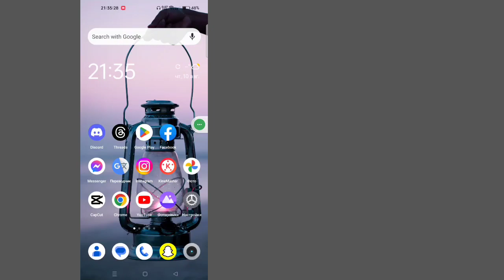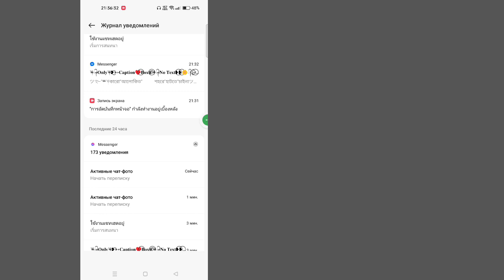Как прочитать неотправленное сообщение в Messenger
Вы хотите знать, как прочитать неотправленное сообщение в Messenger. Посмотрите это видео, чтобы узнать, как прочитать неотправленное сообщение в Messenger.

Пожалуйста, следуйте всем моим инструкциям на экране.